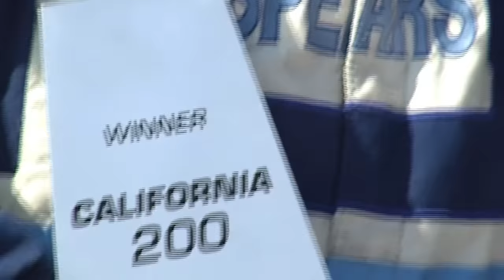4EVER Defining: Twenty-Nine | Kevin Harvick | Stewart-Haas Racing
From unexpected beginnings to victory lane, Kevin Harvick built a legacy of his own in the number 29 car. Over the course of his career at Richard Childress Racing, he would win 23 races carrying the now iconic number.

Ahead of his return to the iconic number at North Wilkesboro Speedway, we sat down with Richard Childress, Mike Dillon, and Todd Berrier to define the beginning of Harvick's Hall of Fame career.